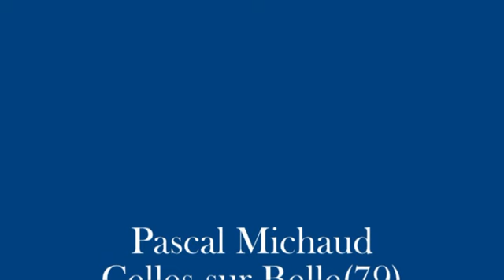PASCAL MICHAUD CELLESsurBELLE(79)juin 2013 2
PASCAL MICHAUD  à CELLES SUR BELLE (79) juin 2013 pour les 30 ans de musique (accordéon et cabrette) de DENIS SALESSE/ORCHESTRE DENIS SALESSE vidéo et réalisation Alexandra ASTORG "Sandy"